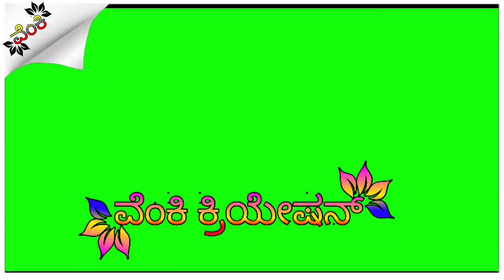New janapada song ringtone and green screen